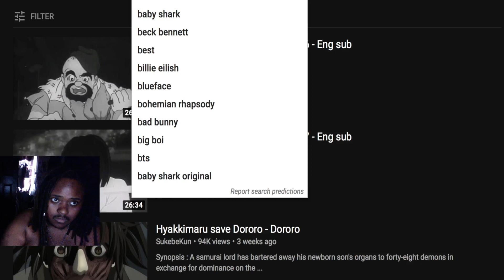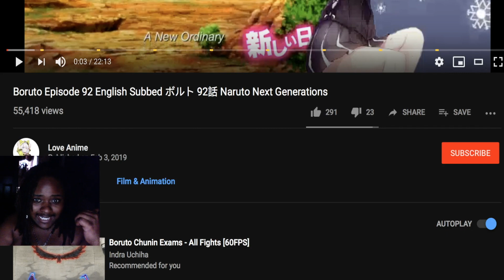Reacting to Boruto Episode 92